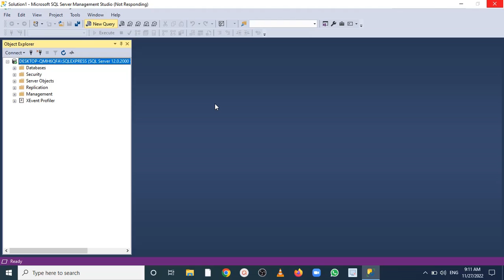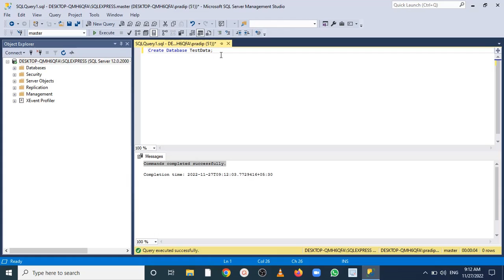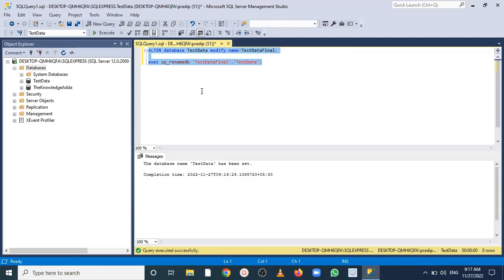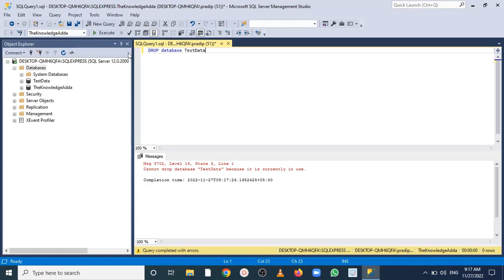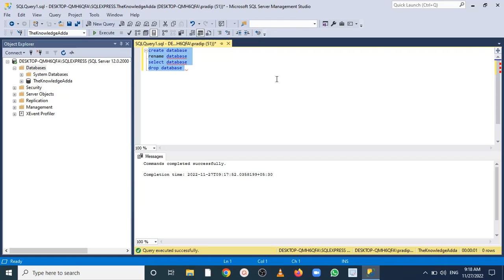SQL CLASS-7 : Create Database, Select Database, Rename Database and Delete Database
1. How to Create Database
2. How to rename database
3. How to use database
4. How to delete Database

In SQL, the 'Create Database' statement is a first step for storing the structured data in the database.

The database developers and the users use this statement in SQL for creating the new database in the database systems. It creates the database with the name which has been specified in the Create Database statement.

In some situations, database users and administrators want to change the name of the database for some technical reasons. So, the Rename Database statement in SQL is used to change the name of the existing database.

Sometimes, the Rename Database statement is used because the developers think that the original name is not more relevant to the data of the database, or they want to give a temporary name to that database.

Suppose database users and administrators want to perform some operations on tables, views, and indexes on the specific existing database in SQL. Firstly, they have to select the database on which they want to run the database queries.

Any database user and administrator can easily select the particular database from the current database server using the USE statement in SQL.